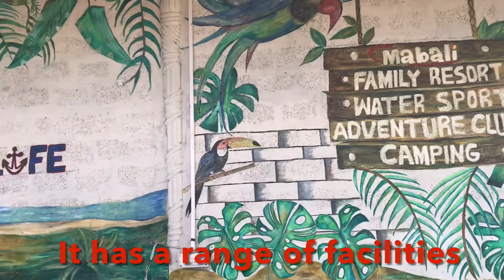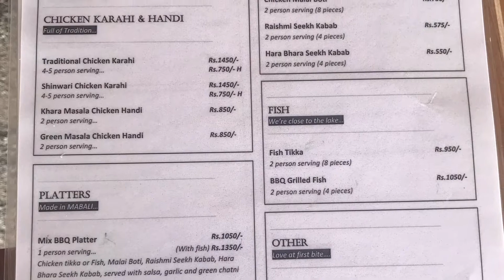Mabali Resort & Water Sports Club - Khanpur Dam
Mabali Pvt Ltd is first ever adventure/water sports undertaking by a woman in Pakistan with an aim to promote healthy family activities and preserve eco system as well. Company started its operations at Khanpur Lake in 2017 and welcome the very first guests by starting up with only 2 huts, few camps and water sports activities. It is an independent resort brand ‘Mabali Island’ which is leading natural resort with good standing in social media.

Hospitality has always been an aptitude for Mabali Island. Right after the opening, Mabali has continuously earned the great reputation and been listed online on different platforms, a new rising star that rocks the hospitality business. The talents have created the great impact on the high level of customer care given to the valued guests, partners and within the team. Mabali Island had been voted a number one resort based on all organic guests’ experiences and reviews from all the platforms.

At Mabali Island, our talented team had provided such exceptional customer care from the beginning of the journey till the very end; blending nature based livings (i.e huts and caravans) which are a great opportunity to experience nature in luxury, the exclusive view of Khanpur Lake, the beautiful mountains, greenery, the truly peaceful and restful stay experience, the sense of privacy, the safety, the amazing views of sunrise and sunsets. Most important part is creating a feeling of staying in nature away from city life.

Facilities:-

Adventure Sports
Jet Ski
Family Boating
Wake Tubing
Kayaking
Tarzan Jumping
Rowing Boat
Zipline Adventure
Archery & Shooting Range

Others
Open Air Restaurant with BBQ
Floating Restaurant